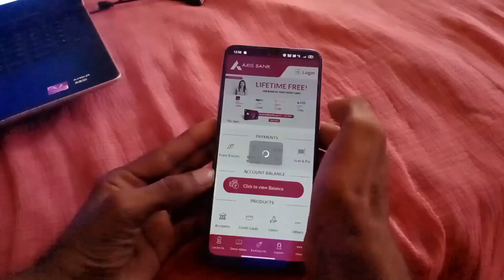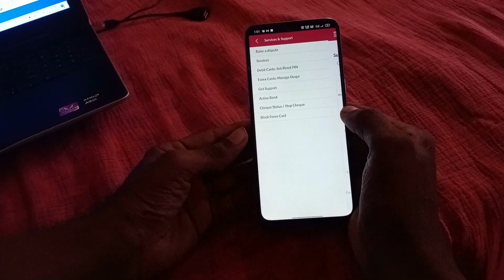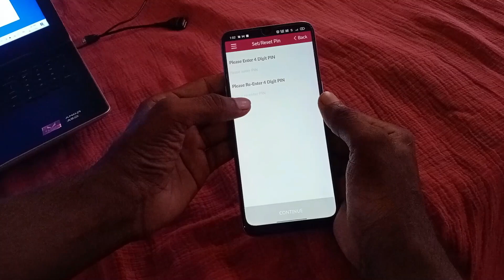Paynearby axis bank atm pin set kaise karen | paynearby current a/c axis bank atm ka pin set process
Your Quiry:-
how to set new pin in paynearby axis bank atm
how to generate paynearby axis bank debit card pin
paynearby how to request cheque book in axis bank
paynearby check book axis bank
paynearby axis bank welcome kit unboxing
paynearby axis bank order check book in hindi
paynearby check book order with axis bank mobile app
paynearby new update today
paynearby new update
paynearby axis bank account opening
paynearby new update 2022
paynearby new update axis bank account open kaise kare
paynearby axis bank
paynearby latest update
paynearby money transfer
paynearby new axis bank
axis bank account opening paynearby
paynearby update
paynearby app new update
paynearby new updates
paynearby new update account opening
paynearby new update
paynearby kyc kaise kare
paynearby new update 2022 ka
paynearby axis bank loan
paynearby axis bank current account